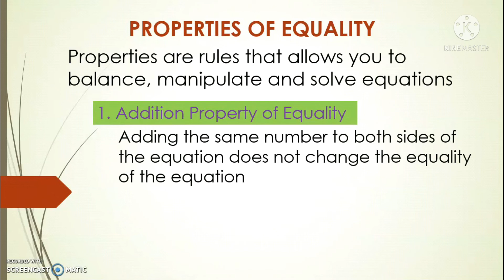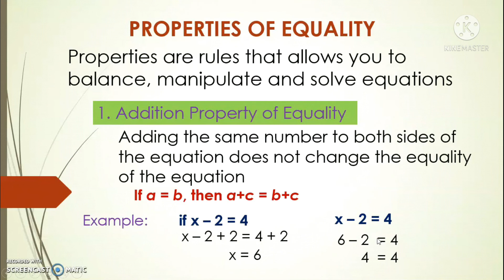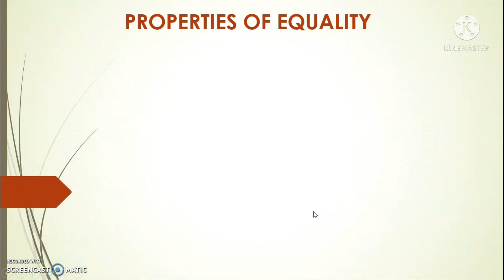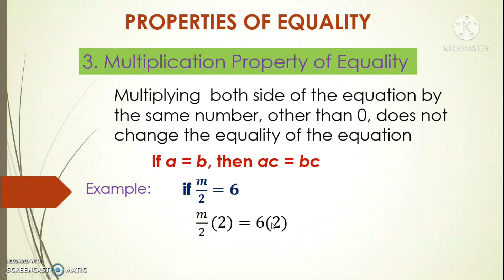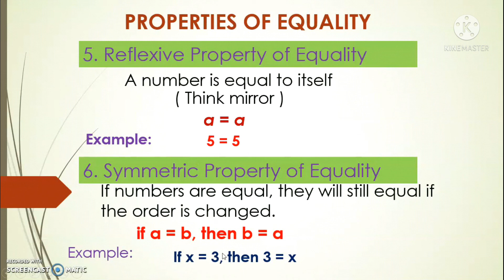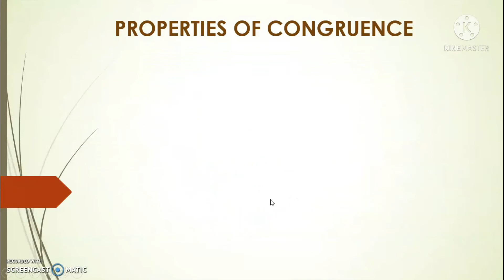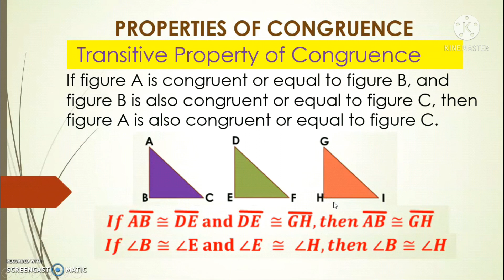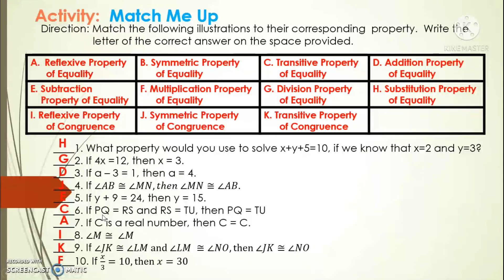Axiom (properties of equality and congruence) || Grade 8 Math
iLabMath, in this channel you can watch videos on math tutorials especially grade 8 math lessons. videos are grade 8 math lessons from quarter 1 to quarter 4, algebra lessons. Videos in this channel are all about math